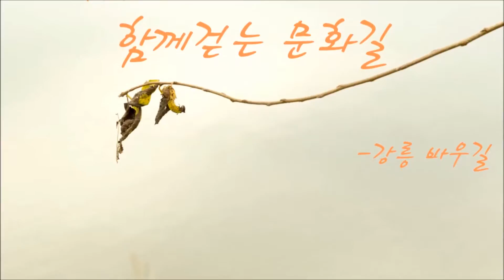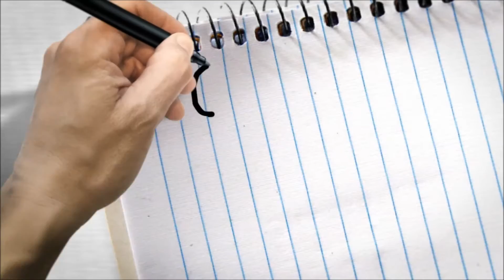제44차함께가는문화길 강릉 바우길 소통박스 이윤서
흥사단 제44차 함께가는문화길 강릉 바우길
2016년10월2일
소통박스 이윤서